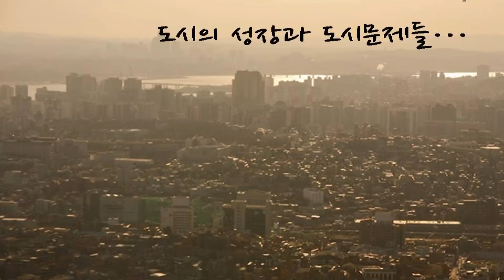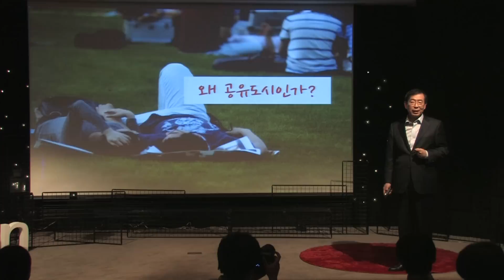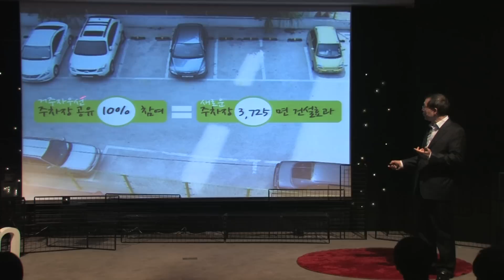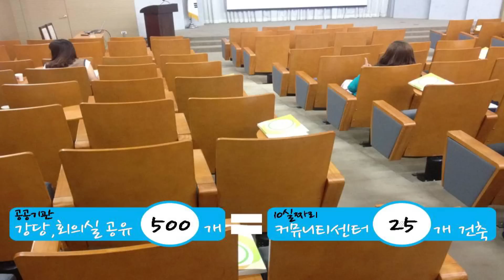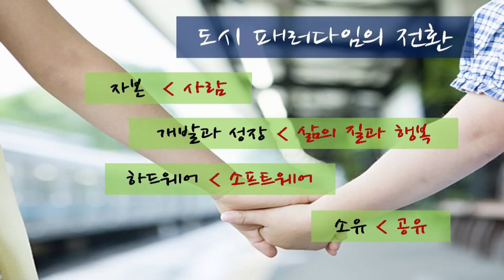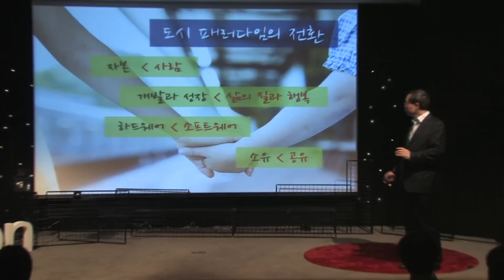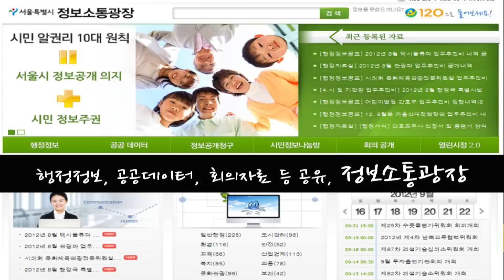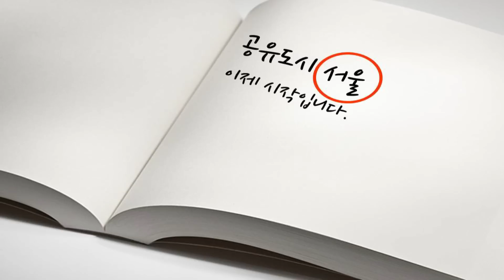City sharing: Wonsoon Park at TEDxSinchon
넘치는 상상력과 누구 못지 않는 열정과 실행력을 갖고 오늘을 살아가는 소셜 디자이너, 박원순 서울시장님입니다.

1956년 경남 창녕에서 출생해 1980년에 사법고시에 합격했고, 1년간의 검사생활 이후 1983년부터 인권변호사로 활동했습니다. 2006년부터는 '시민들에 의한 싱크탱크'를 모토로 시민들의 이익을 위해 실생활에서 활용할 수 있는 아이디어를 현실화하는 '희망제작소'를 만들어 소셜 디자이너로 활동하며 '아시아의 노벨상'이라 불리는 필리핀 막사이사이상 공공 봉사 부문에서 수상한 바 있습니다.

지난 2011년 10월부터는 제 35대 서울특별시 시장을 역임하고 있으며, 서울시의 수장으로서 서울시의 창조적 미래에 대한 이야기를 들려주실 예정입니다.

(재업로드된 영상입니다.)

Proudly introducing our speaker, Won-soon Park, the mayor of Seoul city and a social designer who enlightens the city with creativity, passion and initiative. He was born in Changwon, Kyungsangnam-do in 1956. After passing the bar exam in 1980 and serving a year as a prosecutor, he started his career as a civil rights lawyer. Under the motto 'think-tank by the people', he has served as a social-designer at 'The Hope Institute(희망제작소)'. He was awarded the Ramon Magsaysay Award - renowned as the 'Nobel Prize of Asia' - in the public service area for his efforts to spread ideas designed to improve citizens' welfare. Since last October, he has been serving as the 35th mayor of Seoul and will be sharing ideas about Seoul's creative future.